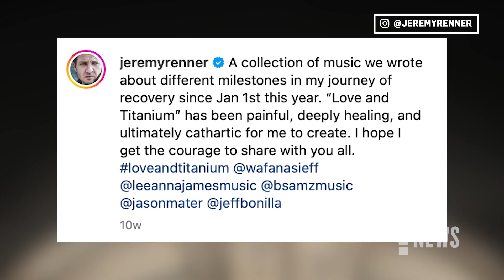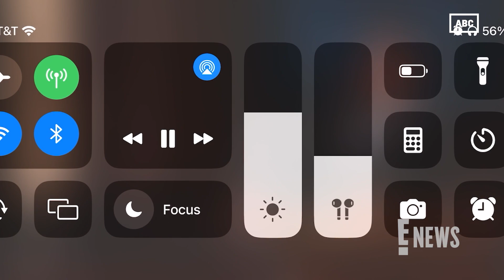Jeremy Renner’s Surprising New Project A Year After His Near-Fatal Accident | E! News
Almost a year after his near-fatal snow plow accident in Nevada on January 1 2023, the Marvel alum is giving fans a sample of his first album titled ‘Love and Titanium’ on instagram.